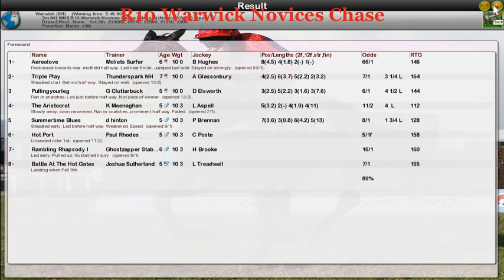NH WK8 R10 Warwick Novices Chase